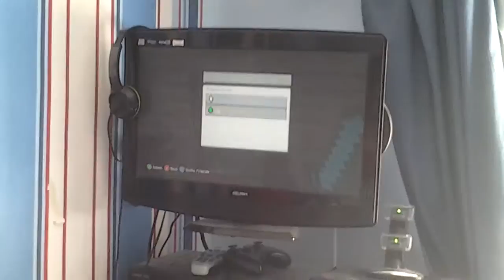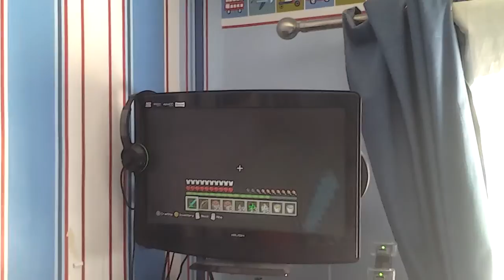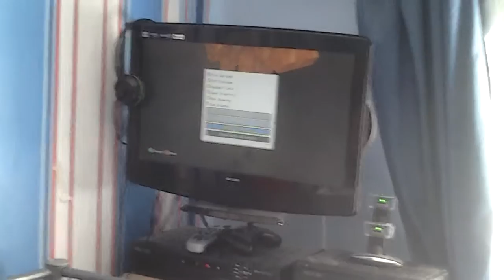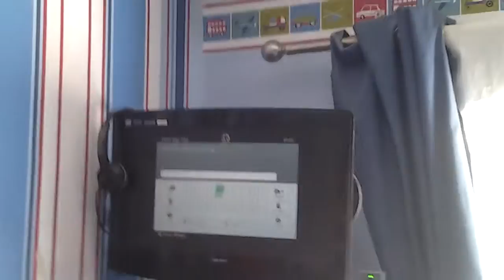Minecraft herobrine trolling my freind